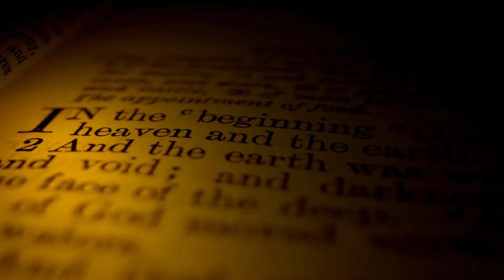A PRUEBA El ANTICRISTO ya está entre nosotros ¡Prepárate para sorprenderte!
Resumen:

¡Bienvenidos a todos a mi canal, donde exploramos temas que realmente importan! En este episodio, vamos a desentrañar un tema profundo: la inminente llegada del Anticristo, una figura descrita en la Biblia como un líder carismático destinado a tomar el control del mundo. Únete a mí en este viaje de exploración y revelación.

En el Nuevo Testamento, encontramos ecos de las tácticas del Anticristo reflejadas en las tentaciones que Satanás le presentó a Jesús. Ofreciendo bienes aparentes, Satanás buscaba adoración y desobediencia a cambio. Hoy, vemos un patrón similar mientras el Anticristo influye sutilmente en los corazones, proclamándose como el dios de las vidas de las personas.

Contrario a la creencia común, la presencia del Anticristo no es solo un evento futuro; ya está entre nosotros. Al observar eventos actuales y cambios en la sociedad, presenciamos el espíritu del Anticristo estableciendo silenciosamente su dominio en los corazones humanos. Esto no es especulación; es una advertencia bíblica.

Al adentrarnos en señales bíblicas específicas, encontramos correlaciones con eventos actuales: guerras, terremotos y el surgimiento de falsos profetas. La urgencia de estar preparados para el regreso de Jesús se hace evidente. Estas señales no son eventos aislados; están intrínsecamente conectadas con la influencia del Anticristo en nuestra sociedad.

Al examinar el impacto del espíritu del Anticristo en la sociedad contemporánea, discernimos una decadencia moral, persecución religiosa y un sutil giro hacia ideologías que entran en conflicto con los principios cristianos. Esto nos recuerda las advertencias bíblicas sobre la apostasía y el enemigo operando en la mentalidad colectiva.

La batalla espiritual se extiende a los núcleos sociales, instándonos a mantenernos firmes en nuestra fe y ser luces de la verdad y el amor de Cristo. Sin embargo, se aconseja precaución; las señales claras nos rodean y no debemos ser sorprendidos viviendo en desobediencia a la palabra de Dios.

A aquellos que aún no han arrepentido y aceptado a Jesús como su Señor y Salvador, esta es una invitación sincera. El amor de Dios espera tu decisión. ¡Mantente atento para más contenido reflexivo en el próximo video!
A PRUEBA de que el ANTICRISTO ya está en la TIERRA - Te SORPRENDERÁ
¡Lo que hará el Anticristo en 2024 es impactante! (La Biblia Lo Revela)